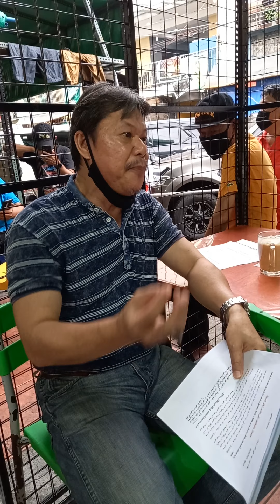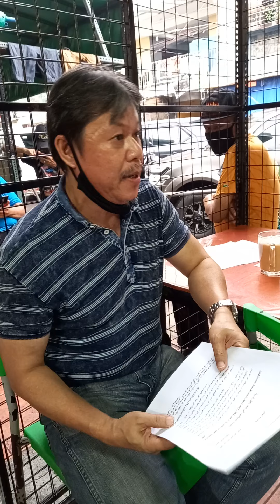GOGODAN KO AGAMA ISLAM QUESTION AND ANSWER.